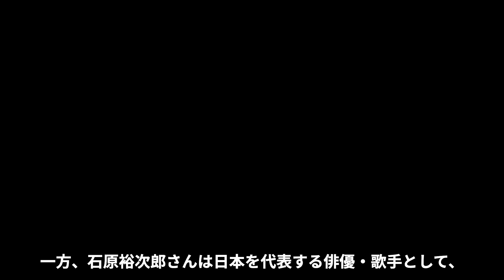石原裕次郎の松田聖子との隠し子の真相...妻・石原まり子の本当の国籍に言葉を失う...『石原軍団』隊長の萩原健一との深すぎる確執...財産を手にした子供の正体に驚きを隠せない...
今回紹介するのは、石原裕次郎さん！！

夜露死苦！！！！！！！！！！！！！！

昭和を代表する日本の映画俳優にして歌手。

1956年、22歳のときに流行作家の兄・慎太郎のヒット作『太陽の季節』の

映画化作でデビューを飾ったのをきっかけに、以降、

『狂った果実』『嵐を呼ぶ男』などのヒット作を連発し、

映画界最高の人気スターとなる。

渋い歌声で歌手としてもヒット曲多数。

1987年に52歳の若さでこの世を去った。